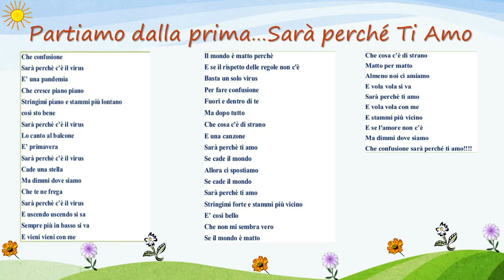DENZA la musica è una nostra alleata